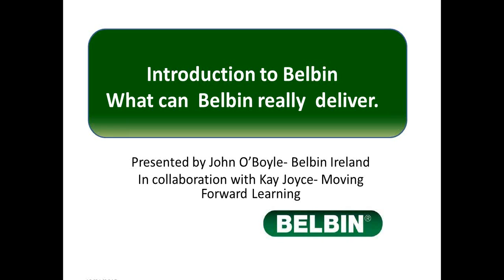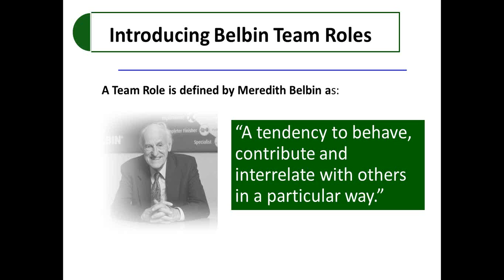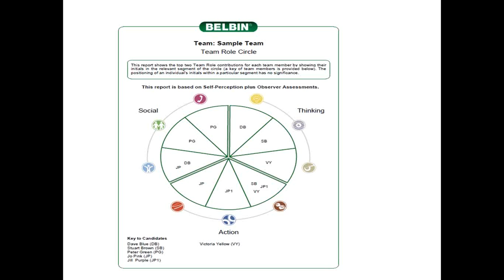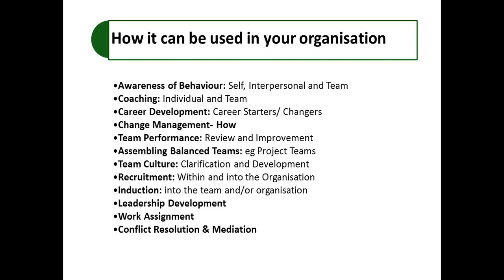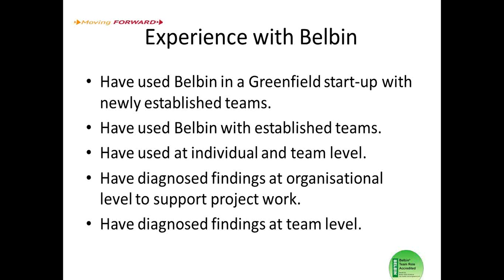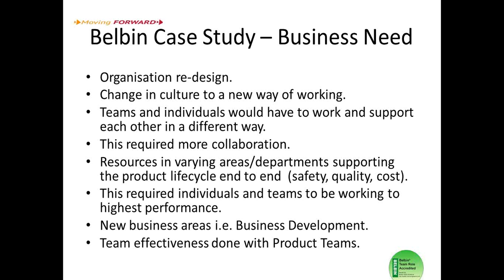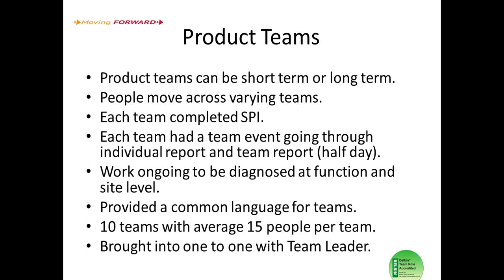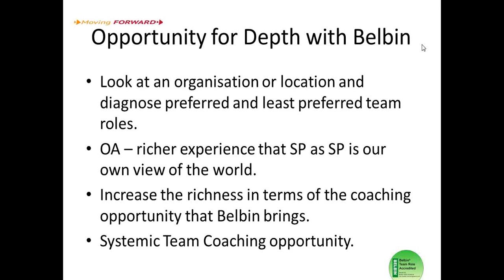Belbin Webinar Series - What Can Belbin really deliver?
Turning Belbin Theory into Practice

Most of you know of Belbin Team Roles and your own behavioural preferences. But, finding out how individuals prefer to behave in the workplace is the first step and in this webinar, John O’Boyle starts to look at greater depth at how teams really work and why they don t. Secondly, we ask a recent user Kay Joyce, to outline how she implemented it, in practical terms in a real life situation.

Ok, assume you know yourself and your top roles, that s great is it not. Well yes, but very few of us work in isolation. Discovering how those we work with see and value our behaviour is next. The workplace tends to comprise of teams which are put together depending on job function - i.e. the 'Marketing Team', or depending on the work that needs to be done - sometimes called 'Project Teams'.

There is much debate on what 'makes a team'. But what are the key factors? Research and experience have shown that size and selection are critical. If there are too many people in a team then roles and behaviours start to overlap causing problems. Too large a team can lead to conformism and focus on a single leader. A smaller team ensures that each voice and contribution is heard and valued.

A team should be put together for a specific purpose. Each team member should be chosen to ensure that the correct balance of skill and behaviour is achieved. Meredith Belbin's original research culminated in his team being able to predict a team's performance based solely on each individuals behavioural contribution. The most successful teams comprised a balance of Team Role behaviour and we’ll look at this in depth.

Join us on January 13th at 12 noon, to hear practical advice that you can implement at once for immediate results and how Belbin Ireland can help.